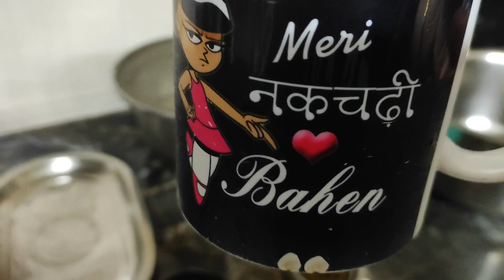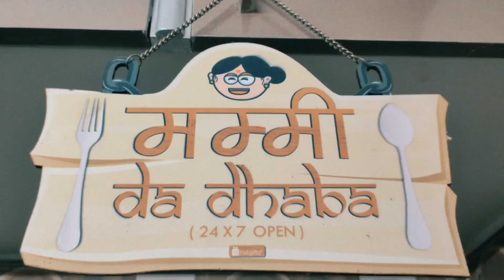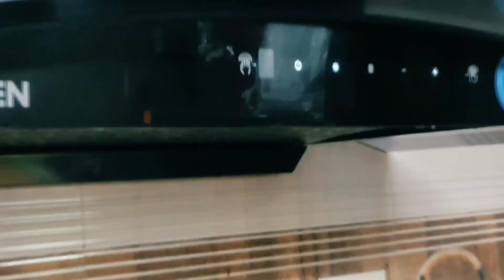My Daily Routine |Vlog 16 |Himachali vlogger Ritu